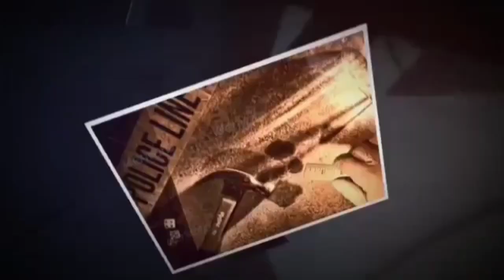গরু চুরির অভিযোগে ছাত্রলীগ নেত্রী গ্রেফতার|| Bably Akter || Thakurgaonnewstv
প্রিয় পাঠক/পাঠিকা আমাদের কোন নিউজে যদি কোন প্রোকার ভুল তথ্য থেকে থাকে সেটা আমাদের ধরিয়ে দিন!

চ্যানেলটি সাবস্কাইব করে সঙ্গেই থাকুন!

     (বিজ্ঞাপন দিন)
সকলকে ধন্যবা আমাদের সাথে থাকার জন্য!